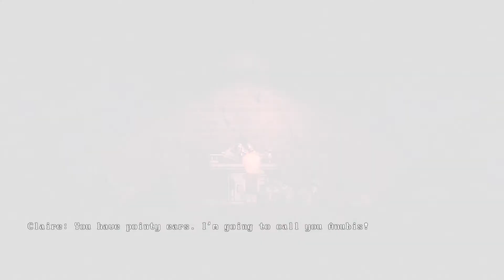Claire 2: Adopt a Doggo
Watch me fail at doggo